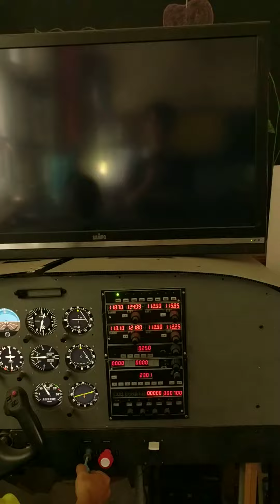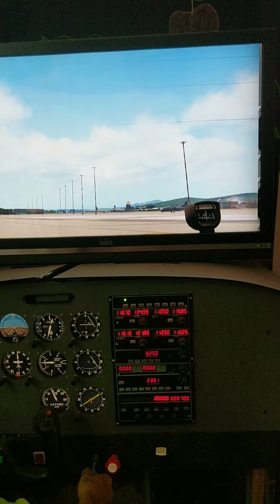1090616雲林東興國小飛行模擬(2)